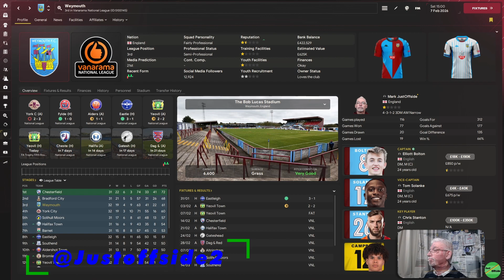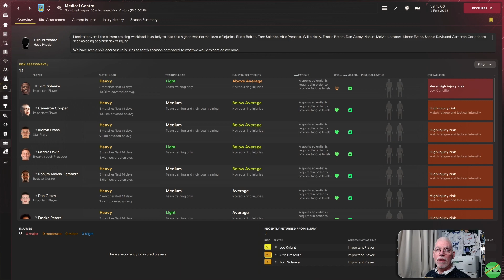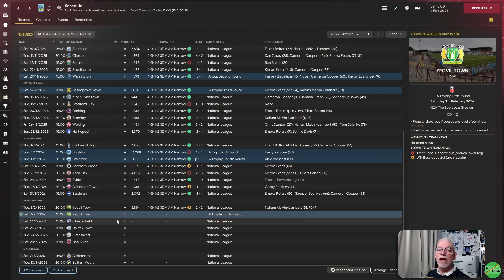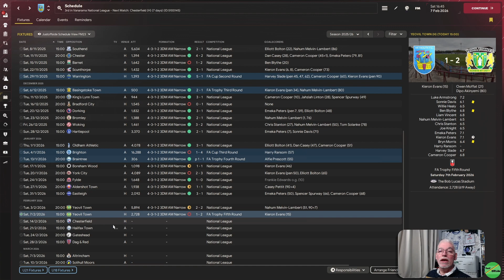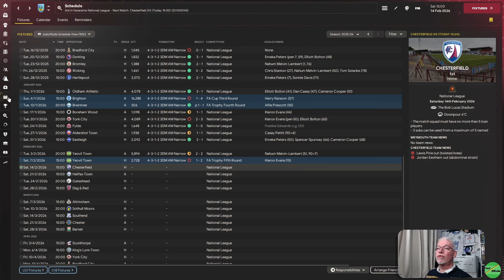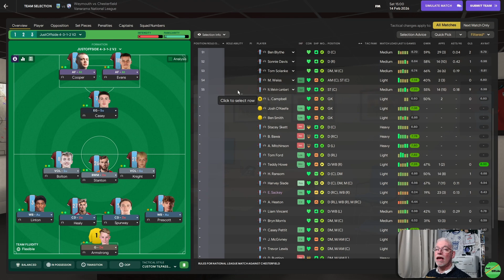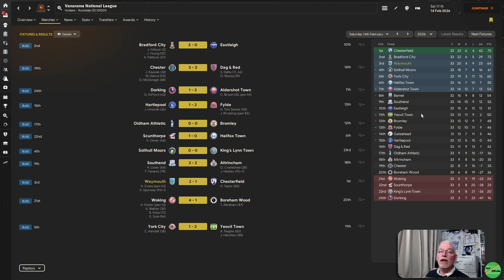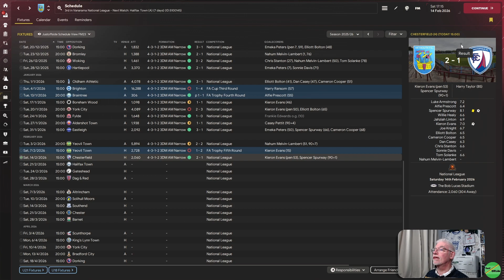Can We Beat The League Leaders? | Ep 36 | Bottom 2 The Top | Weymouth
Episode 36 of an FM24 series, where we try and take the team that is at the bottom of the playable leagues (National League North/South) and take them as far up the football pyramid as we can. We start unemployed, holiday to Christmas and see which team is at the very bottom and then begins the journey!  Join me to see how we set off on the journey and find out where it will lead us? Sacked at the end of the first season or the beginning of something big?. Two big games today, first up is a 5th Round FA Trophy match against Yeovil Town and then we play the current league leaders and chapions designate. The question is can we beat them?
00:00 Intro
08:39 Yeovil Town (FA Trophy 5th Round)
18:49 Chesterfield (Vanarama NL MD 33